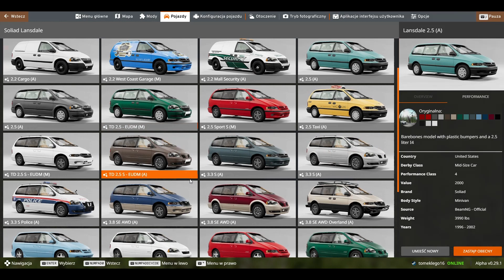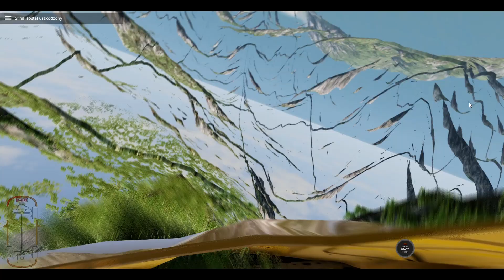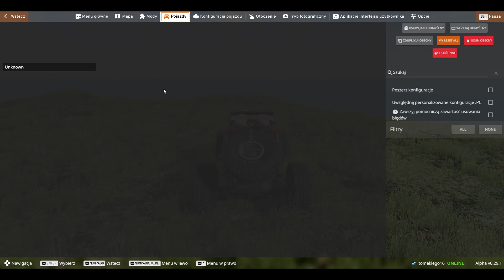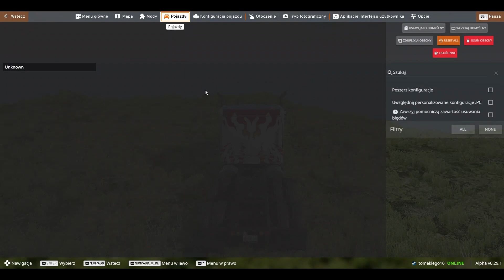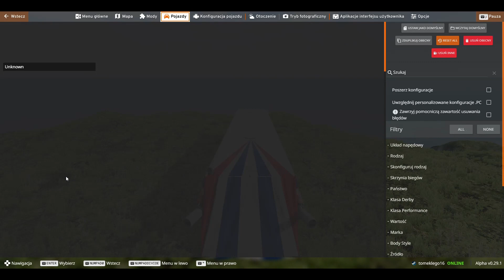Gram w BeamNG.drive zjazd z gór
Gram w BeamNG.deive